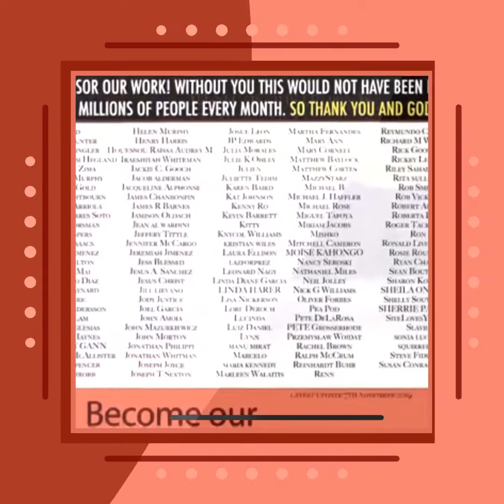God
God said